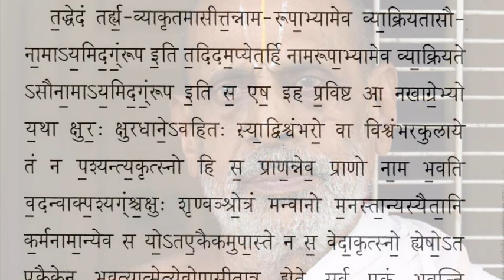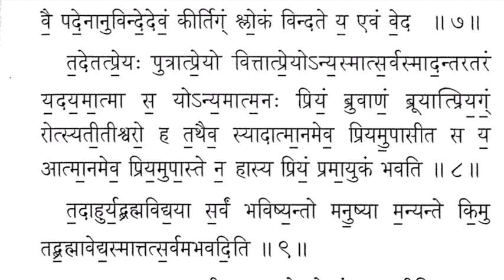Brhadaranyaka Atma Brahmana (Part 3) [Tamil]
Bṛhadāraṇyaka Upaniṣad 1.4: Ātma Brāhmaṇa (Part 3)

Sri K.S. Varadacharya (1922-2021) was a deeply spiritual scholar of Indian philosophy. He was recognized across India as a master of Vedanta, Nyaya (Logic), and Darsana (Comparative Philosophy). He was a philosopher in the truest sense -- a sincere searcher of truth beyond mere tradition.

He was averse to fame, wealth, and praise throughout his life. Yet he was the recipient of numerous titles, including the President of India's award and the Mahamahopadhyaya title.

(Sri Kothimangalam Varadacharya, recorded January, 2007. In conversation with Krishna Kashyap.)